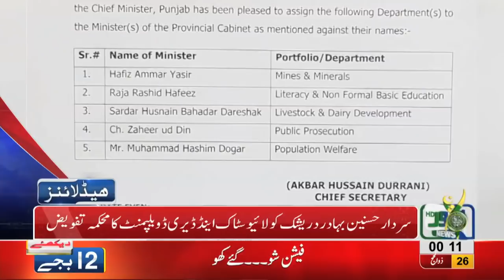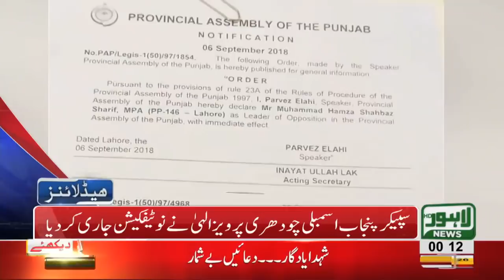12 AM Headlines Lahore News HD - 07 September 2018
Watch News transfers in Punjab, Petrol rates decrease, Imran Khan, by-elections, cabinet, Usman-Buzdar, Aleem Khan's statement, walled city authority, ISPR and much more!